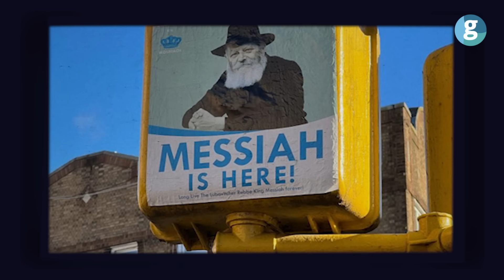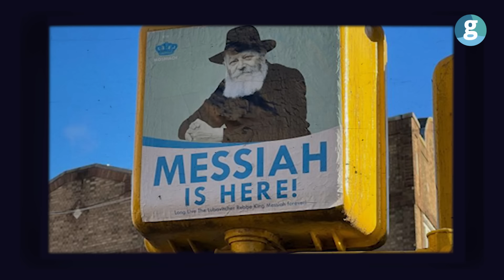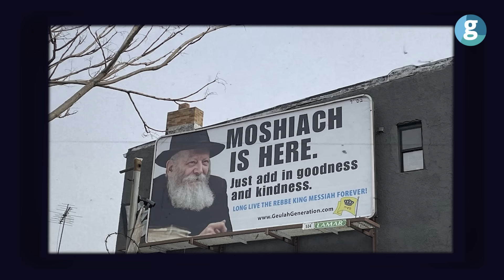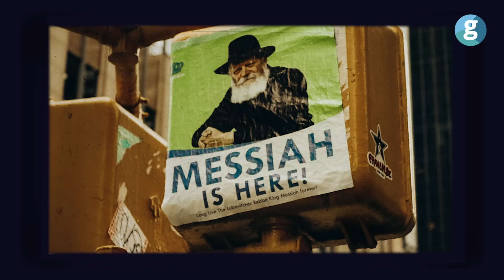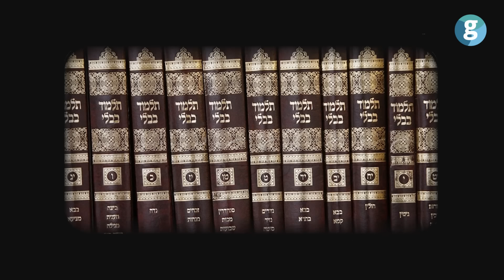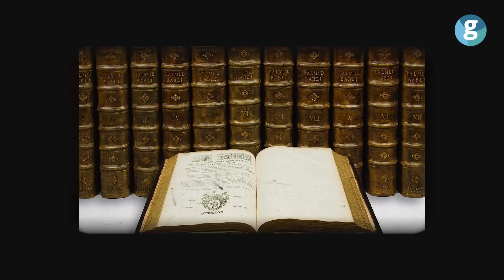Yahudi Chabad Cemaati sinagog tünelini neden kazdı?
Bir futbol sahası genişliğindeki alanda yerin altında, insan ellerini andıran ön ayaklarıyla tüneller kazar, çıkan toprağı başı ve burnuyla iterek yeryüzüne çıkarır. Tünelleri oldukça geniştir ve onlarcası birbirine bağlıdır. Bütün tünelleri hazırladığında bu bölge artık onun avlanma alanıdır. Dolayısıyla bu tünellerdeki her canlı da onun potansiyel kurbanı…

Hayır, köstebekler hakkındaki bir belgeselin giriş cümlesi değil bu. Geçtiğimiz günlerde bütün dünyanın manşetlerine oturan, sinagogun altındaki tünelden bahsedeceğiz. Mevzu dışarıdan göründüğü gibi değil ve yine arkada bambaşka olaylar dönüyor.

ABD'nin New York kentindeki bir sinagogun altında yasa dışı şekilde inşa edilmiş tüneller olduğunu ortaya çıkaran polis, mukavemet gösteren çok sayıda kişiyi gözaltına aldı. New York'ta Brooklyn Crown Heights 770’de bulunan, ki videonun ilerleyen kısmında bu binanın öneminden detaylıca bahsedeceğiz, Chabad Lubavitch isimli sinagog polis baskınına uğradı.
Baskında, sinagogun altında kazılmış gizli tüneller tespit edildi. Bu sırada, aralarında sinagogda eğitim gören öğrencilerin de bulunduğu, polise mukavemet gösteren ve tünellerden kaçmaya çalışan kişiler gözaltına alındı.
Tünellerin; pandemi döneminde rahatça ibadet edebilmek ya da kadınların sinagoga girerken kullanması gibi sebeplerle kazıldığı iddia ediliyor ve polis bu konuda soruşturma başlattı. Ama…
Ama tünelden çıkan bebek puseti, kanlı yataklar gibi birçok eşya ve tüneli kullanan bu adamların sıra dışı ritüelleri akıllara geldiğinde kafalar biraz bulanıyor, ağzımızın tadı kaçıyor.
New York polisi soruşturmayı “Yahudi cemaatinin mahremiyetine uygun bir şekilde” sürdüreceğini açıkladı. Gelin, mahrem dediklerini masaya yatıralım. Gerçeklerin açıkça konuşulduğu yere, Propaganda’ya hoş geldiniz.

00:00 giriş
00:30 New York’ta sinagog baskını
01:55 Yahudilerin iç çatışması
02:08 Haredi tebliğ faaliyetleri
03:51 Amerika’daki Yahudilerin gücü
04:29 Haredi cemaatinin geçmişi
06:23 Menachem liderliğinde Altın Çağ
08:32 Yozlaşmanın başlangıcı
10:40 Mesih “The Rebbe”
11:07 Yaprak Dökümü ve tapu kavgası
13:03 Tünel çalışmaları
13:46 “Kanlı Tünel”
15:41 Kan donduran iddia
16:55 Amaçları ne?